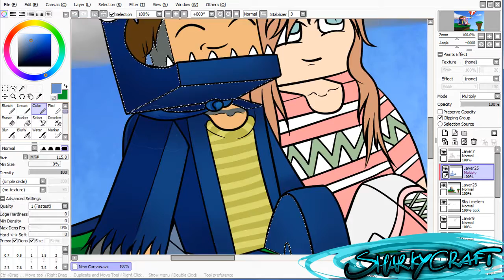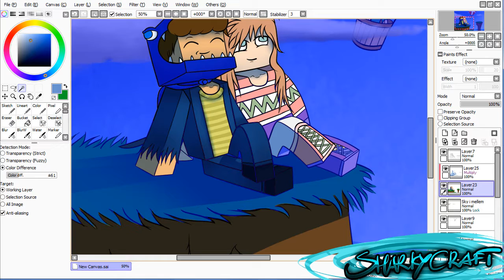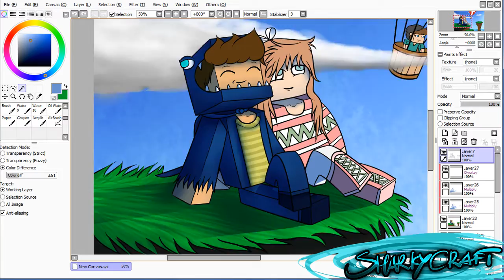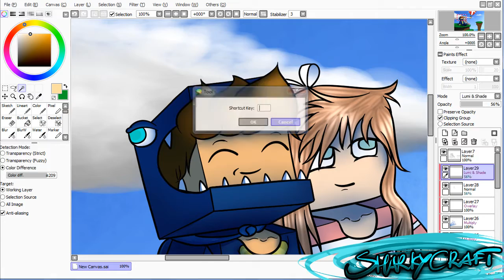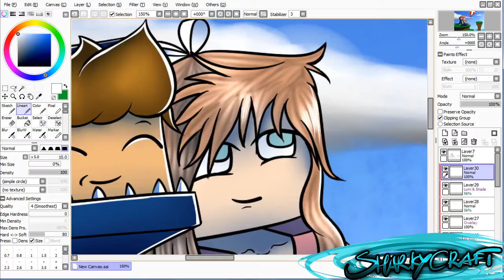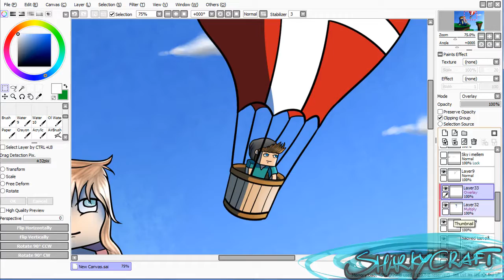Speedart - Me And Chelina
I'm in Hamburg when this video uploades guys ;) i'll tell you why when i get back home ^^

Everything you need to know is down below

---Friends--- (if there isn't any links. it's because it was a solo)

By:
Channel link:

Software used

--Speedart--
Drawing: Easy Paint Tool Sai
Recording: Camtaisia Studio

--Minecraft--
Edit: Sony Vegas Pro 11
Recording: Dxtory